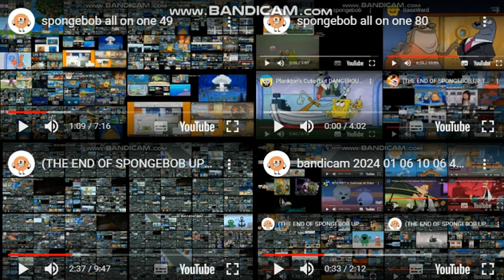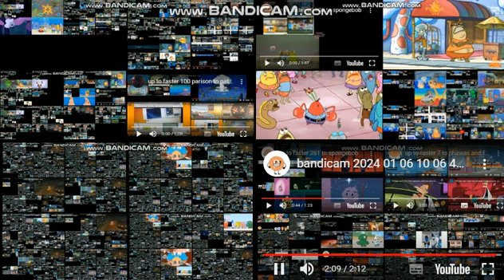up to faster to spongebob all on one 12345